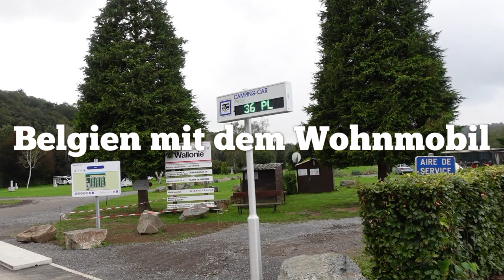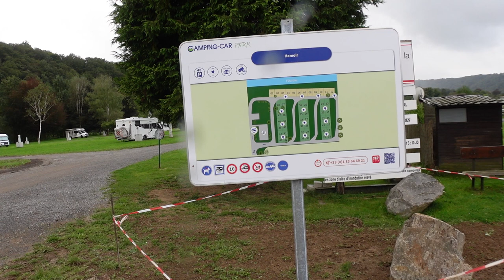Mit dem Wohnmobil durch Belgien - Camping-Car-Park Hamoir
Letzte Etappe unserer Tour war Hamoir. Der Ort ist nicht weit von Deutschland und Frankreich gelegen und wird gern als Zwischenübernachtung für ein oder zwei Nächte genutzt.Wir wollten unbedingt die Stellplätze der Plattform Camping- Car- Park testen. Zuhause hatten wir uns bereits die unbedingt notwendige Karte bestellt und mit einem Guthaben versehen.Es ist aber auch möglich diese Karte vor Ort am Automaten gegen eine Gebühr von 5 € zu erwerben und anschließend mit einem Guthaben zu versehen.Die Parzellen sind sehr groß und bei einem Übernachtungspreis von derzeit 12 € war alles inklusive (Strom, V+E). Toiletten und Duschen gibt es jedoch nicht, so dass man die Stellplätze nur nutzen darf, wenn man autark stehen kann.Die Nächte waren sehr ruhig. Hamoir lädt zum Radfahren und Wandern/ Spazieren ein. Es gibt für die Versorgung einen Supermarkt, den man zu Fuß erreichen kann.Einige Stellplätze sind mit Rasengittersteinen befestigt. Die meisten Parzellen haben eine Wiese als Untergrund. Man kann auch mit großen Fahrzeugen oder mit Anhänger hier stehen.In einigen Stellplatzapps ist noch ein Stellplatz an den Tennisplätzen aufgeführt. Diese gibt es nicht mehr!Inhalte:0:00 Intro und Route0:30 Informationen Camping-Car-Park und Anfahrt3:41 Vorstellung des Platzes6:07 Rundgang durch Hamoir8:43 Verabschiedung und Ausblick weitere Reise Unsere Links zum Video:Hamoir – WikipediaAccueil — Français- Offizielle Seite des OrtesCAMPING-CAR PARK - Rast- und Serviceplätze für WohnmobileWillkommen in der Wallonie | VISITWallonia.be